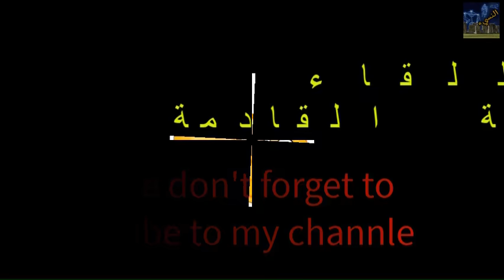التأثير الإقتصادي لإلغاء النسيء 005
هذا الفيديو يشرح موضوع التأثير الإقتصادي لحذف الشهر النسيء ونشوء الإمبراطوريات.  عبر التاريخ
من أجل تحميل كتاب براءة النسيء  اضغط على هذا الرابط :